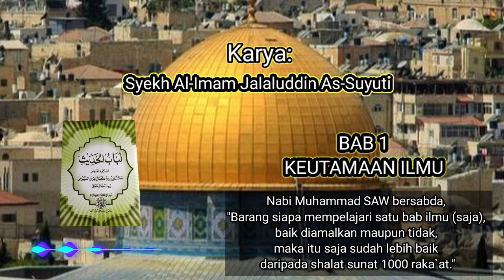Kitab Lubabul Hadis Bab 1|| Keutamaan Ilmu dan Ulama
Kitab Lubabul Hadits ini ditulis oleh Syekh Jalaluddin As-Suyuti, Oleh umat Islam beliau lebih dikenal sebagai salah seorang dari penyusun tafsir Jalalain, sebuah tafsir yang di beberapa pesantren di Indonesia sebagai kitab tafsir pegangan. Demikian juga dengan Lubabul Hadits ini, di beberapa pesantren juga dipakai sebagai materi dasar pelajaran hadits

        Kitab ini terdiri dari 40 bab, dan tiap bab berisi 10 hadits, sehingga jumlah hadits yang ada dalam kitab ini berjumlah 400 hadits

قَالَ النَّبِيُّ صَلَّى اللهُ عَلَيْهِ وَسَلَّمَ لِابْنِ مَسْعُوْدٍ رَضِيَ اللهُ عَنْهُ. يَاابْنَ مَسْعُوْدٍ جُلُوْسُكَ سَاعَةً فِىْ مَجْلِسِ اْلعِلْمِ لَا تَمَسُّ قَلَمًا وَلَا تَكْتُبُ حَرْفًا خَيْرٌ لَكَ مِنْ عِتْقِ اَلْفِ رَقَبَةٍ، وَنَظَرُكَ اِلَى وَجْهِ الْعَالِمِ خَيْرٌ لَكَ مِنْ اَلْفِ فَرَسٍ تَصَدَّقْتَ بِهَا فِىْ سَبِيْلِ اللهِ، وَسَلَامُكَ عَلَى اْلعَالِمِ خَيْرٌ لَكَ مِنْ عِبَادَةِ اَلْفِ سَنَةٍ

1.      Nabi Muhammad SAW berkata kepada Ibnu Mas`ud RDH : "Ya Ibnu Mas`ud, dudukmu (walaupun sebentar) di majlis ilmu, walaupun tanpa memegang pena dan menulis satu hurufpun adalah lebih bagus daripada memerdekakan seribu raqabah (budak), pandanganmu terhadap orang alim lebih bagus daripada seribu kuda yang kamu sedekahkan di jalan Allah (sabilillah), salam-mu kepada orang alim lebih bagus daripada ibadah seribu tahun".

وَقَالَ صَلَّى اللهُ عَلَيْهِ وَسَلَّمَ فَقِيْهٌ وَاحِدٌ مُتَوَرِّعٌ اَشَدُّ عَلَى الشَّيْطَانِ مِنْ اَلْفِ عَابِدٍ مُجْتَهِدٍ جَاهِلٍ وَرَعٍ

2.      Nabi Muhammad SAW bersabda: satu orang  faqih (tahu hukum syariah) yang ahli wira`i (menjauhkan diri dari perbuatan yg dilarang syariah), bagi syetan itu lebih berat daripada 1000 ahli ibadah yang bodoh, bersungguh-sungguh dalam ibadah, dan ahli wira`i.

وَقَالَ صَلَّى اللهُ عَلَيْهِ وَسَلَّمَ اَفْضَلُ اْلعَالِمِ عَلَى اْلعِابِدِ كَفَضْلِ اْلقَمَرِ لَيْلَةَ اْلبَدْرِ عَلَى اْلكَوَاكِبِ

3.      Nabi Muhammad SAW bersabda: "Keutamaan orang `alim (yang mengamalkan ilmunya) mengalahkan `abid (ahli ibadah) adalah bagaikan rembulan (bulan purnama) yangmengalahkan semua bintang-bintang".

وَقَالَ صَلَّى اللهُ عَلَيْهِ وَسَلَّمَ مَنِ انَتَقَلَ يَتَعَلَّمَ عِلْمًا غُفِرَ لَهُ قَبْلَ اَنْ يَخْطُوَ

4.      Nabi Muhammad SAW bersabda: "Barang siapa berpindah tempat untuk menuntuk ilmu (syariat) maka dosanya diampuni sebelum dia melangkah.

وَقَالَ صَلَّى اللهُ عَلَيْهِ وَسَلَّمَ اَكْرِمُوا اْلعُلَمَاءَ فَإِنَّهُمْ عِنْدَ اللهِ كُرَمَاءُ مُكْرَمُوْنَ

5.      Nabi Muhammad SAW bersabda: "Mulyakanlah para ulama karena sesungguhnya mereka adalah orang-orang mulya yang dimulyakan di sisi Allah SWT"

وَقَالَ صَلَّى اللهُ عَلَيْهِ وَسَلَّمَ مَنْ نَظَرَ اِلَى وَجْهِ الْعَالِمِ نَظْرَةً فَفَرِحَ بِهَا، خَلَقَ اللهُ تَعَالَى مِنْ تِلْكَ النَّظْرَةِ مَلَكًا يَسْتَغْفِرُ لَهُ اِلَى يَوْمِ اْلقِيَامَةِ

6.      Nabi Muhammad SAW bersabda: "Barang siapa setelah melihat wajah orang alim merasa bahagia, walaupun hanya sekali lihat haja, maka Allah SWT meciptakan dari pendangan tersebut seorang malaikat yang akan memintakan ampunan bagi orang tersebut hingga hari kiamat".

وَقَالَ صَلَّى اللهُ عَلَيْهِ وَسَلَّمَ مَنْ اَكْرَمَ عَالِمًا فَقَدْ اَكْرَمَنِيْ، وَمَنْ اَكْرَمَنِيْ فَقَدْ اَكْرَمَ اللهَ وَمَنْ اَكْرَمَ اللهَ فَمَأْوَاهُ الْجَنَّةُ

7.      Nabi Muhammad SAW bersabda: "Barang siapa memulyakan orang alim maka dia benar-benar telah memulyakanku dan barang siapa memulyakaknku maka dia benar-benra telah memulyakan Allah dan barang siapa memulyakan Allah maka tempat lembalinya adalah surga".

وَقَالَ صَلَّى اللهُ عَلَيْهِ وَسَلَّمَ نَوْمُ اْلعَالِمِ اَفْضَلُ مِنْ عَبَادَةِ الْجاَهِلِ

8.      Nabi Muhammad SAW bersabda: "Tidurnya orang alim lebih utama daripada ibadanya orang bodoh".

وَقَالَ صَلَّى اللهُ عَلَيْهِ وَسَلَّمَ مَنْ تَعَلَّمَ بَابًا مِنَ الْعِلْمِ يَعْمَلُ بِهِ اَوْ لَمْ يَعْمَلْ بِهِ كَانَ اَفْضَلَ مِنْ اَنْ يُصَلِّىَ اَلْفَ رَكْعَةٍ تَطَوُّعًا

9.      Nabi Muhammad SAW bersabda, "Barang siapa mempelajari satu bab ilmu (saja), baik diamalkan maupun tidak, maka itu saja sudah lebih baik daripada shalat sunat 1000 raka`at ".

وَقَالَ صَلَّى اللهُ عَلَيْهِ وَسَلَّمَ مَنْ زَارَ عَالِمًا فَكَأَنَّمَا زَارَنِيْ وَمَنْ صَافَحَ عَالِمًا فَكَأَنَّمَا صَافَحَنِيْ، وَمَنْ جَالَسَ عَالِمًا فَكَأَنَّمَا جَالَسَنِيْ فِى الدُّنْيَا، وَمَنْ جَالَسَنِيْ فِى الدُّنْيَا اَجْلَسْتُ مَعِيْ يَوْمَ الْقِيَامَةِ

10. Nabi Muhammad SAW bersabda, "Barang siapa berkunjung (atau berziarah) kepada orang alim maka dia seperti mengunjungiku, barang siapa bersalaman dengan orang alim ma dia seperti menyalamiku, barang siapa duduk bersama orang alim maka dia seperti duduk bersamaku di dunia, barang siapa duduk bersamaku di dunia maka aku akan mendudukannya bersamaku di hari kiamat".